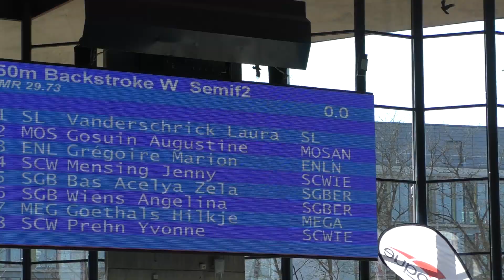CIJ MEET LUX 2022 Event 5, Women, 50m Backstroke, Semifinal Heat 2, 15:36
CIJ MEET LUX 2022 Event  5, Women, 50m Backstroke, Semifinal Heat 2
Meet Rekord by Jenny Mensing in 0:29,61!

Semifinal 2
1 VANDERSCHRICK, Laura 02 Swimming Luxembourg 32.18
2 GOSUIN, Augustine           04 Liege Mosan 31.56
3 GREGOIRE, Marion            03 Entente des Nageurs Louvierois Natation 31.39
4 MENSING, Jenny               86 SC Wiesbaden 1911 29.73
5 BAS, Acelya Zela               06 SG Bergheim 31.21
6 WIENS, Angelina               08 SG Bergheim 31.43
7 GOETHALS, Hilkje             95 MEGA-zwemteam 31.81
8 PREHN, Yvonne                 05 SC Wiesbaden 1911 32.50